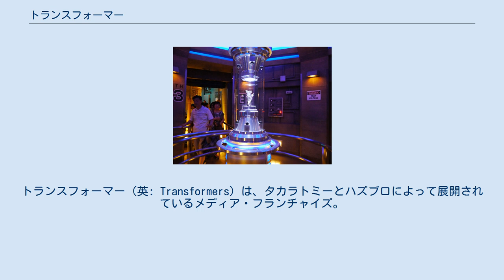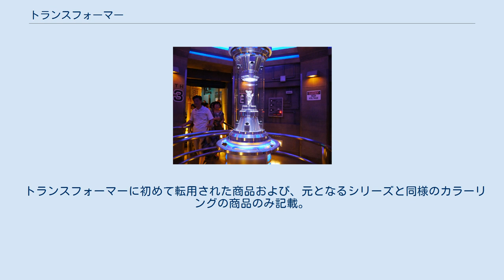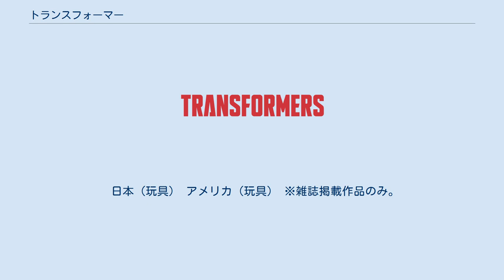トランスフォーマー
トランスフォーマー（英: Transformers）は、タカラトミーとハズブロによって展開されているメディア・フランチャイズ。
北米では1984年5月から、日本では1985年6月から発売開始された、変形ロボット玩具を基にして、アニメーション、コミック、実写映画などで世界的に展開されている。
 元々は日本国内でタカラ（現・タカラトミー）から販売されていた『ダイアクロン』や『ミクロチェンジ』シリーズの内の後期に展開した変形ロボットをアメリカのハズブロ社が業務提携し、他社の変形ロボット玩具と共に新たな設定を加えた物を『TRANSFORMERS』として販売したものが北米を中心に大ヒット。
それを日本に逆輸入したものが『トランスフォーマー』シリーズである。
北米ではトイボックスやトイコー、タカトクトイスといった、タカラ以外の日本玩具メーカーから発売されたロボット玩具も『トランスフォーマー』として販売されており、それらの中には日本では権利の関係上未発売となった物も複数ある。
 「トランスフォーマー」と呼ばれるロボット生命体が正義の「サイバトロン（AUTOBOTS）」と悪の「デストロン（DECEPTICONS）」に分かれ、抗争を繰り広げるという背景設定が存在し、敵味方の多彩なキャラクターが登場する。
彼らはいわゆる宇宙人であるが、地球の環境に溶け込むために擬態する能力を持っており、ロボットの姿から乗り物や動物の姿に変形（トランスフォーム）することができる。
 シリーズの世界設定の主軸は、玩具に付属する「テックスペック」と呼ばれるキャラクター情報に置かれており、玩具シリーズが単なるアニメやコミックのキャラクターグッズに留まらない「原案」として尊重されていることも、トランスフォーマーシリーズの特異性であると言われている。
 シリーズ開始当初の世界観やキャラクターの設定はマーベル・コミックの編集者兼ライターだった ボブ・バディアンスキーによって主に作成されており、それらはバディアンスキーが直接手掛けたコミックのみならず、アニメや玩具の設定に反映されている。
 各種データは日本における日時、内容を示す。
 トランスフォーマーに初めて転用された商品および、元となるシリーズと同様のカラーリングの商品のみ記載。
 ダイアクロンからの転用 ミクロチェンジからの転用 タカラ以外からの転用 勇者シリーズへの転用 『勇者エクスカイザー』で発売された「左右合体 ウルトラレイカー」は元々トランスフォーマー用の商品として開発されていた。
 ミクロマン レッドパワーズへの転用 ※映像作品が伴う玩具シリーズは省略。
 日本（玩具） アメリカ（玩具） ※雑誌掲載作品のみ。
 ユニバーサル・スタジオ・シンガポール内に展示されたオールスパークの欠片